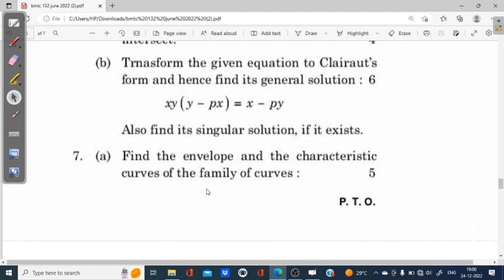Ignoucbcs bag bscg mathematics bmtc-132 previous years question answers June-2022 Q. N. -6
ignou help books
gullybaba bmtc -131
gullybaba bmtc-132
gullybaba bmtc 131&132
neeraj bmtc 132

IGNOU mathematics
BSCG mathematics
BMTC 131
# bscg
# mathematics
# bmtc131calculus
# unit -7

IGNOU mathematics
BSCG mathematics
BMTC 131
polynomial and their solutions

unit-4 real numbers, upper bound,lower bound, bounded set, supremum,infimum,g.l.b,l.u.b, absolute value, intervals,open intervals, clased intervals,  functions and their graphs. even function ,odd function,monotonic function , increasing function, decreasing function. periodic function period of a function.
unit-7 , concept of limits, left hand side limits, right hand side limits, calculate limits using definition of limits,
E8,E9&E10
limits at infinity, E 12 E13 Ex-16

bmtc 132,
unit -1R2&R3, E1, E2, &E3,
equations of straight lines in 3d, equation of plane, projections, cartesian to cylindrical, cartesian to spherical,E9, 10,11&12 cartesian products, property, addition, subtraction, multiplication, norm, open sphere, open cube,
unit -2
definition of limits in several variables find limits ,how to find existence of limits, E1, 2,3,4,5&6 Ex-7, definition of continuity, continuity at a point, continuity at an interval, continuous function, Theorem 6,Ex8, E7, 8,9 Repeated limits Theorem 7 Ex10, 11 E10, 11,12

Unit-5 chain rule and homogenous functions E-1, Ex1, 2,3,4,5 E2, 3,4 5,6,7,8,9,10
Unit-6 Introducing differential equations order and degree of differential equations E1, 2 3,4,5,6,7 8,9,10,11,12,13,14
unit -7 separation of variable E-1, 2 Ex-5, 6,7 E-3, 4 Ex-7, 8 E-5 exact differential equations E-6, 7 Integrating factor E-8